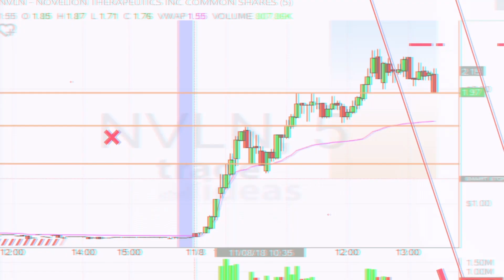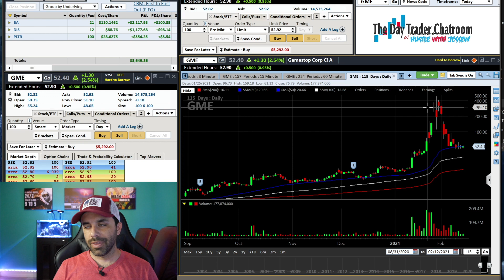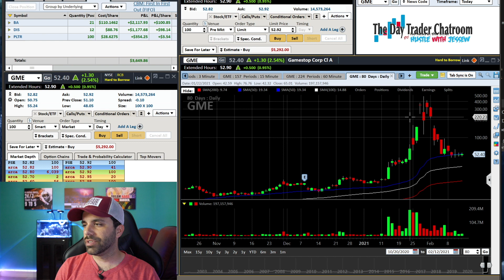Where Is GME Going Next